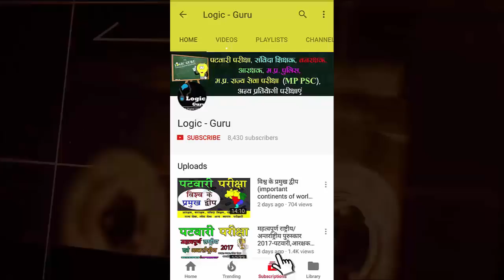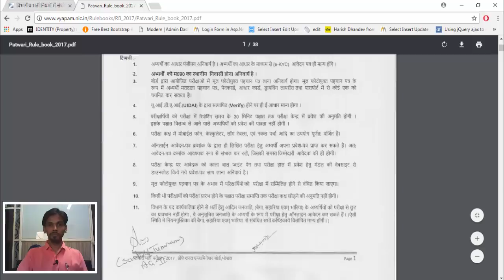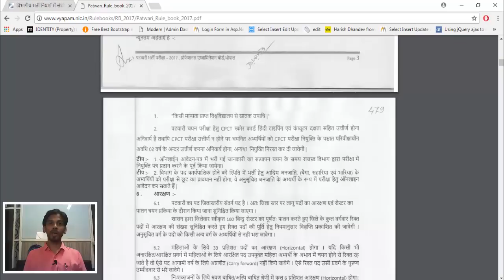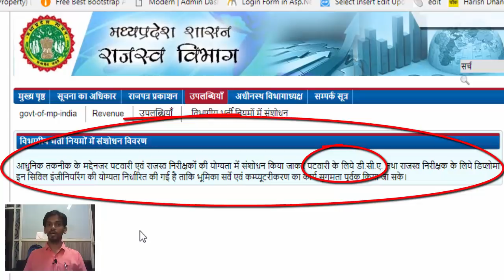mp patwari 2017 (DCA | PGDCA | CPCT) - big confusion...?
मध्यप्रदेश पटवारी परीक्षा 2017 में कंप्यूटर सम्बंधित योग्यता (DCA/PGDCA/CPCT) को लेकर छात्रों में भ्रम जानने के लिये विडियो को अंत तक देखे |

watch this video for mp patwari exam 2017 confusion.